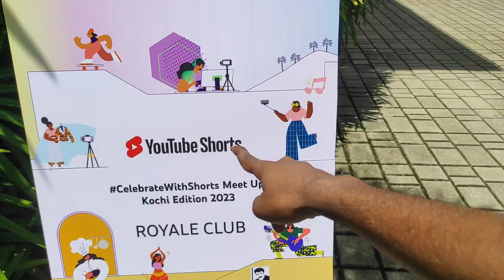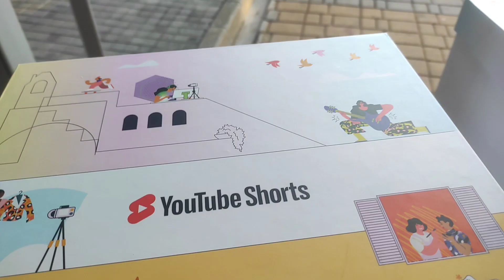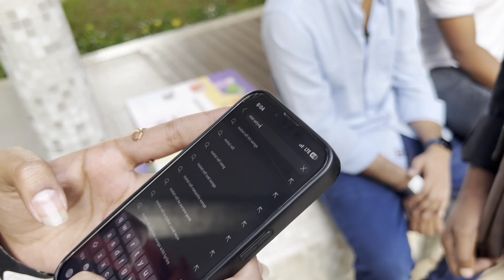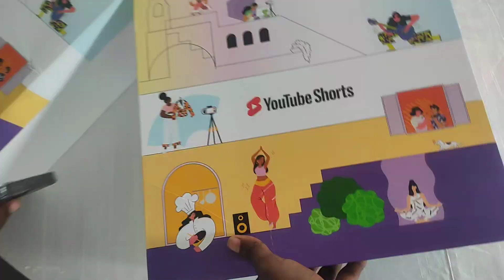Youtubers meetup-നു പോയപ്പോൾ😍!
I am very happy to be able to come to such a meetup🥺❤.
I never expected to come to a meetup like this